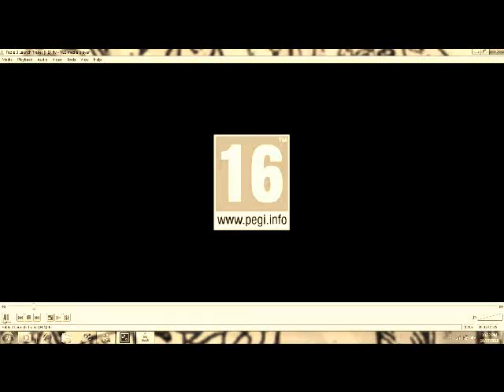NEW FABLE 3 TRAILER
THE BRAND NEW FABLE 3 TRAILER